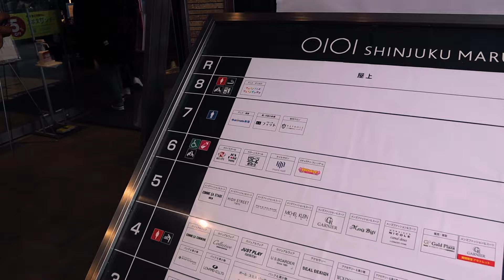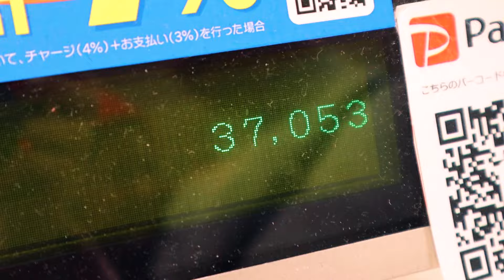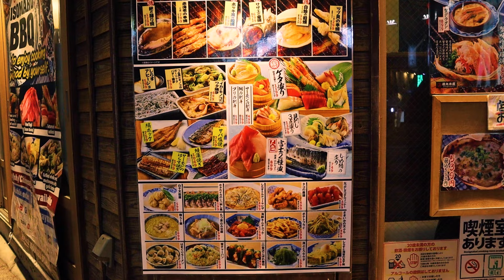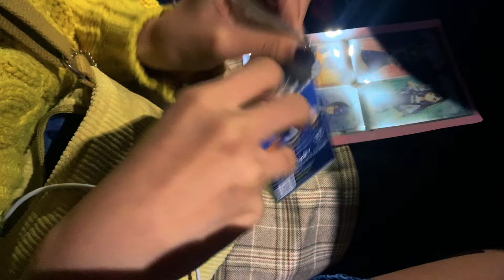Sakura Sighting in Gyoen National Garden! 🌸 & Other Adventures Around Shinjuku | SpringtiMMe Ep. 4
We spent this day circling Shinjuku, from visiting Shinjuku Gyoen National Garden---where we spotted another cherry blossom tree!---to checking out the Godzilla head and an Animate store again.

You might notice a few links from Benable! I use it to compile easily accessible links. You can use my invite link * or my code *4H14G* to create your own shareable lists of anything and everything you recommend!